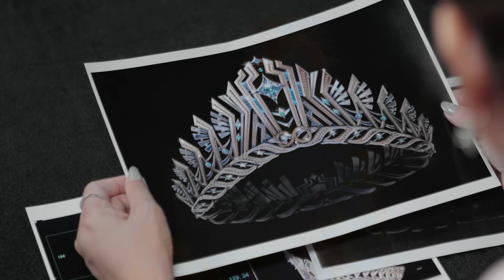"IMPACTFUL CROWN" THE OFFICIAL CROWN OF MISS COSMO 2024 | VIDEO INTRODUCTION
Check out the official video introduction of the "IMPACTFUL CROWN" for Miss Cosmo 2024! This stunning masterpiece, designed by Tran Chi Nguyen and crafted by NCA Diamonds & Jewelry, represents "IMPACTFUL BEAUTY" – a symbol of inner strength and global impact. Featuring a breathtaking 22-carat Emerald Blue Diamond and over 238 carats of dazzling gems, this crown is the ultimate symbol of elegance and power.

Crown Designer: Tran Chi Nguyen
Video by 54OG